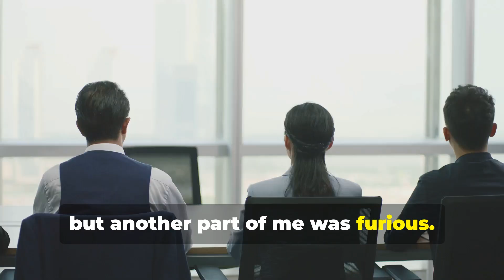Was I wrong to tell people at the office what she did?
OP says a coworker took money from people for a vacation at an Airbnb that was a gift from a client. Was she wrong to out her to the people at the office?